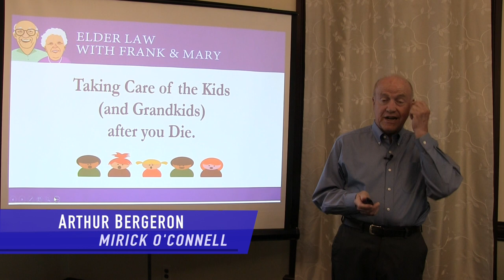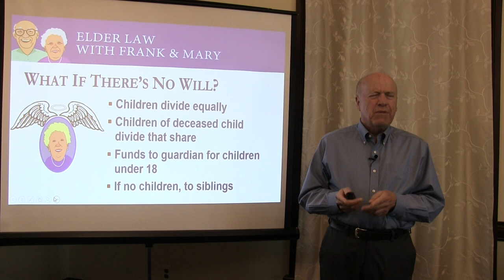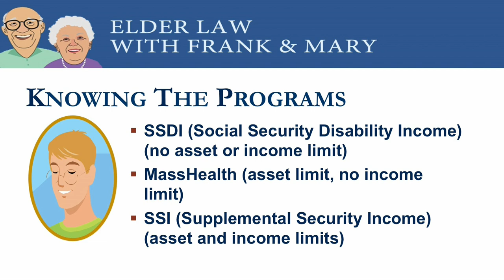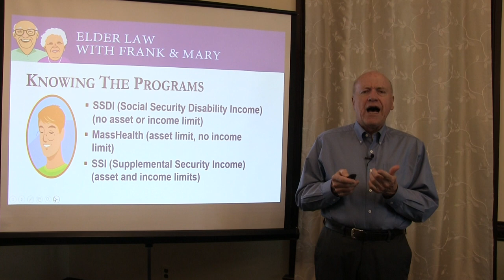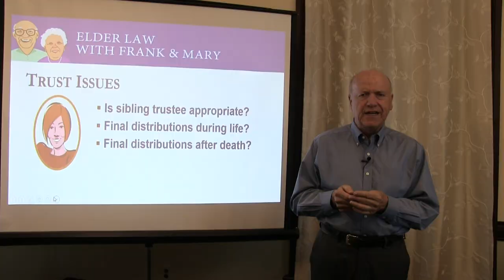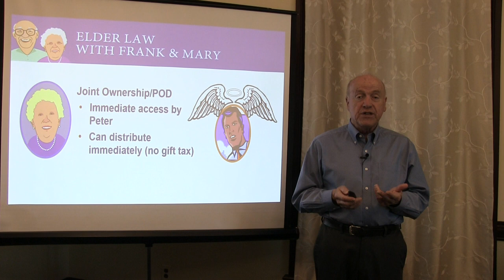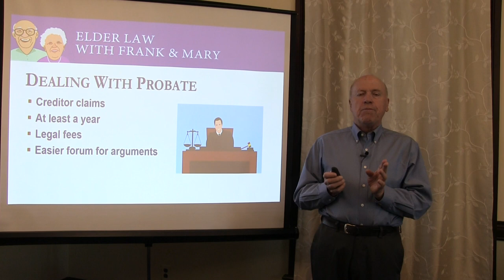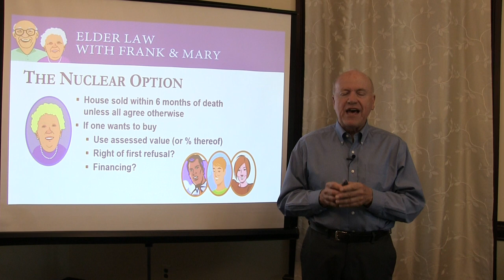Taking care of the Kids and Grandchildren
Do you want to help the grandchildren get through college and while not affecting their potential student aid? Do you want to help a child or grandchild who has special needs while not disqualifying them from government programs? In this seminar, I will help you figure out how you can help without hurting.